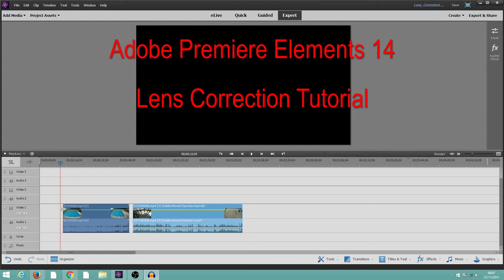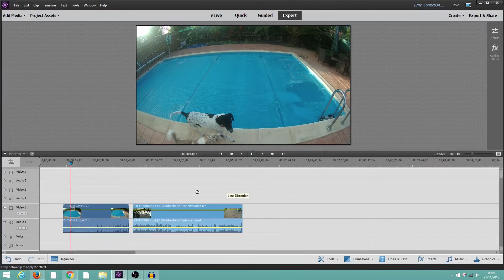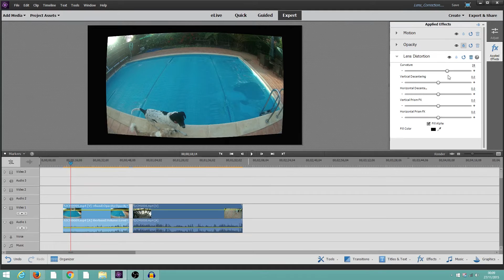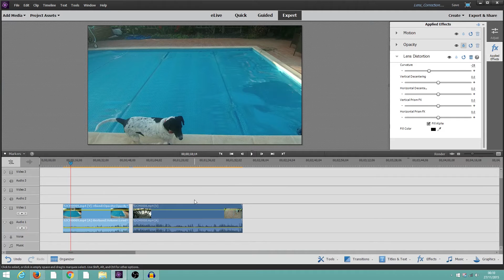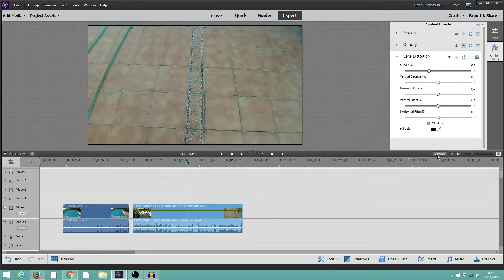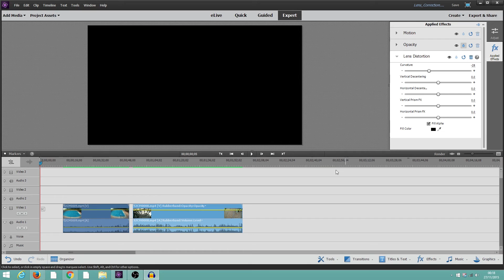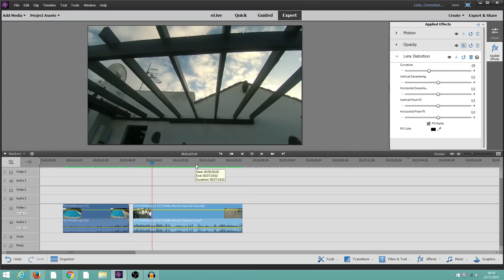Premiere Elements 14 - How to apply lens correction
How to apply lens correction in Premiere Elements 14

I have recently upgraded to Adobe Premier Elements 14 from version 9 of the video editing software. I have also bought a Qumox SJ5000 action camera which has a very wide angle lens. Consequently the image is quite distorted (barrelled) which is not a problem for many shots but for those with straight, parallel lines it doesn't look so good. I therefore wanted to find a way within Premiere Elements 14 to correct the distortion. In the Pro version there are lens profiles included which you can use to automatically correct it but that isn't the case with Elements. I managed to use the "Lens Distortion" effect to manually straighten out the footage which is what I show in this video.

Was it worth upgrading? Well frankly, not really. There are very few new features that I will actually use. They have made it look different (so you think you are getting something for your money) but it looks worse in my opinion. It looks more "amateur" but then perhaps that is what it is really designed for. I would have upgraded to Premiere Pro but now they want you to pay a monthly subscription, which I am not prepared to do. The new CC version also makes use of "the cloud" but with internet access being slow here in Fuerteventura that isn't really a viable option for me.